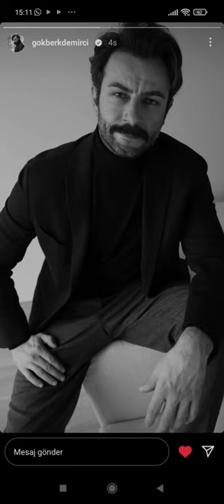Gökberk Demirci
Gökberk Demirci Yakışıklı Yeni Fotoğrafı